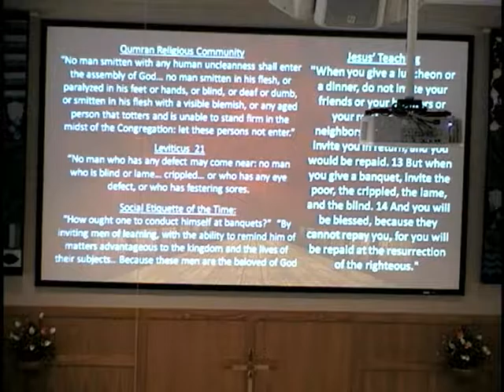LCR Marion August 28, 2016 Summer Song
Summer Song August 28, 2016
Pastor Miranda
Lukr 14:1, 7-14